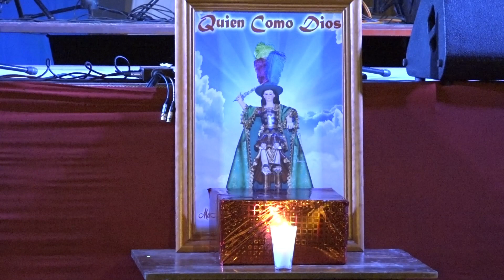Grupo Miramar, de Anselmo Cariño Presentación, temas del recuerdo, 24/09/2017 San Miguel Almaya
Grupo Miramar de Anselmo Cariño  en San Miguel Almaya Edo. de México. Agradecimientos a  Don Adrian Gonzalez y Familia Gonzalez Arias por su Hospitalidad en su cumpleaños, muchas felicidades y que siga cumpliendo muchos años más, de parte de toda  la agrupación y Producciones Iturbide